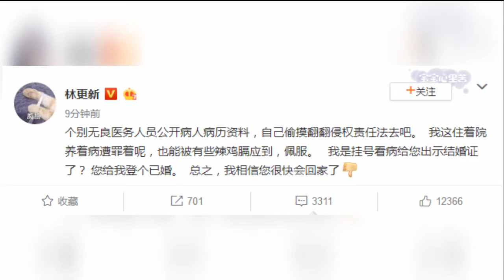网曝林更新已婚 本人回应：住着院遭罪着还被辣鸡膈应到